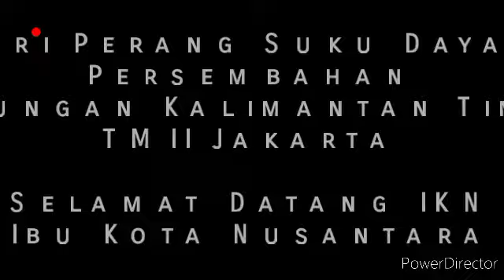Kancet Papatai (Tarian Perang Suku Dayak) - Anjungan Kalimantan Timur TMII 🙏🙏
Tari Kancet Papatai merupakan kesenian tradisional dalam bentuk tari-tarian perang,
Yang bercerita tentang seorang pahlawan Dayak Kenyah yang sedang berperang melawan musuh.

Tarian ini juga menggambarkan tentang keberanian para pria atau ajai Suku Dayak Kenyah dalam berperang,
Mulai perang sampai dengan upacara pemberian gelar bagi pria atau ajai yang sudah berhasil mengenyahkan musuhnya.

Gerakan tarian ini sangat lincah, gesit, penuh semangat dan kadang-kadang diikuti oleh pekikan para penari.

Kancet Papatai diiringi dengan lagu Sak Paku dan hanya menggunakan alat musik sape.

Indonesia memang terkenal dengan keberagamannya,
Mulai ras, suku bangsa, bahasa, agama,
Serta seni dan adat istiadat tradisional,
Yang merupakan warisan tak ternilai dari para leluhur Nusantara ...

Dan berbanggalah kita yang terlahir di bumi Indonesia,
Dapat merasakan dan menikmati segala keindahan yang ditawarkan oleh pesona alam Indonesia,
Dengan begitu mudahnya .

Suku Dayak,
Yang merupakan satu dari beribu suku bangsa yang ada di Indonesia ini,
Merupakan salah satu dari unsur kekayaan Nusantara,
Yang ada di bumi Indonesia,
Dan sangat layak diapresiasikan keberadaannya .

Jelang kepindahan Ibukota Indonesia,
Menuju Ibu Kota Nusantara,
Di bumi Kalimantan ...

Damn!! ...
I Love Indonesia 🇮🇩🇮🇩